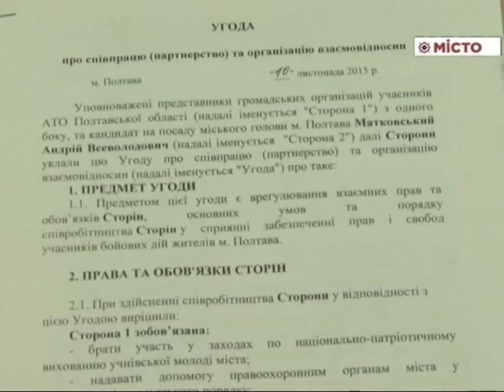Мамай не підписав угоду з атовцями